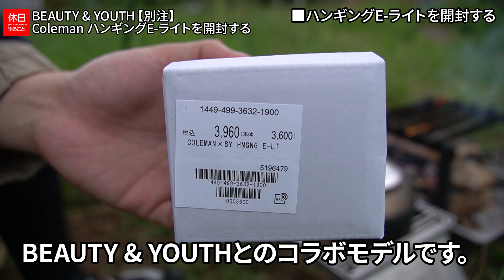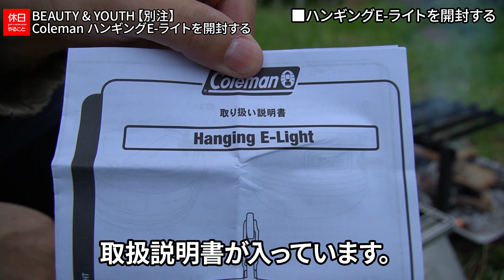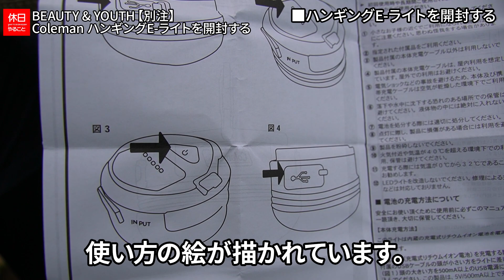953【キャンプ】BEAUTY & YOUTH UNITED ARROWS【別注】 Coleman (コールマン) HNGNG E-LT/ハンギングE-ライトを開封する、焚き火で肉を焼く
BEAUTY & YOUTH UNITED ARROWS【別注】 Coleman (コールマン) HNGNG E-LT/ハンギングE-ライトを開封しました。
コールマンの別注品です。BEAUTY & YOUTHとのコラボモデルです。
ボタンを押すたびにモードが変わります。コンパクトで使いやすいランタンです。

目次：
0:00:00 ■はじめに
0:00:22 ■ハンギングE-ライトを開封する
0:03:29 ■ハンギングE-ライトを使う
0:05:27 ■グレフルサワーを飲む
0:07:54 ■ビーフガーリックを焼く
0:09:17 ■まとめ

ギア：

[NEW]
BEAUTY & YOUTH UNITED ARROWS【別注】 Coleman (コールマン) LEISURE SHEET/レジャーシート

[NEW]
BEAUTY & YOUTH UNITED ARROWS【別注】 Coleman (コールマン) HNGNG E-LT/ハンギングE-ライト

▲テント
コールマン ツーリングドーム ST

コールマン スチールキャノピーポールセット

▲チェア
コールマン ファンチェア（コヨーテ）

▲テーブル
コールマン アジャスタブル グリルグレイト

トランギア ステンレスノブケトル 0.9L

スノーピーク(snow peak) チタンシングルマグ 450ml

パール金属 鉄フライパン 20cm

スノーピーク(snow peak) トレック 1400

FUTUREFOX 焚き火台 Confire櫓

▲焚火用品
キャンピングムーン 焚き火用 薪ばさみ

▲ランタン
キャプテンスタッグ オイルランタン 中

▲その他
コールマン ギアトート M ブラック